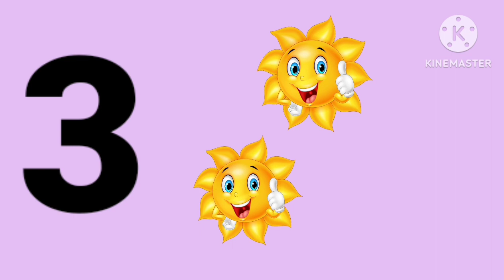1 2 3 number with image name . number with object name. 123 numbers name.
1 2 3 number with image name.